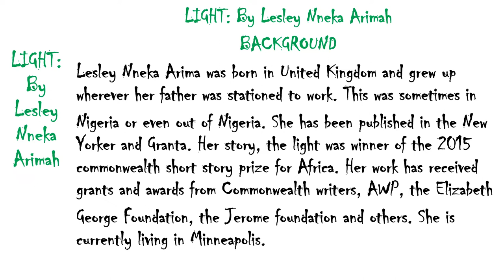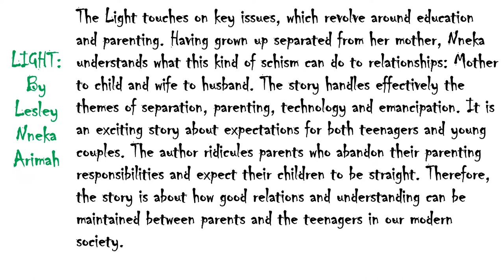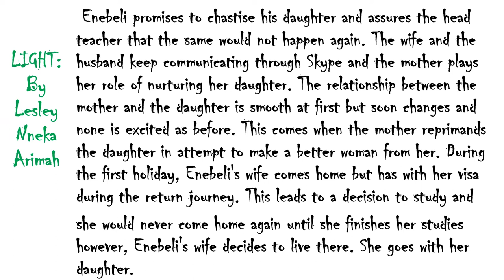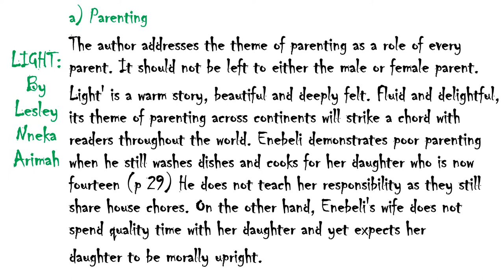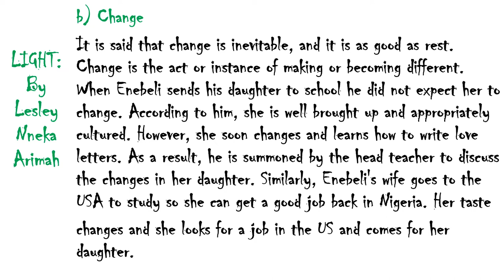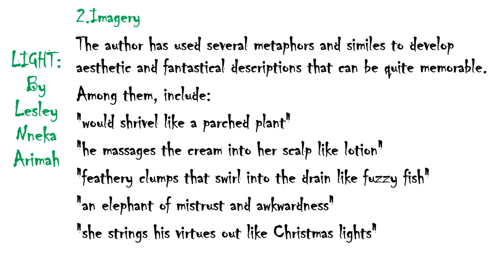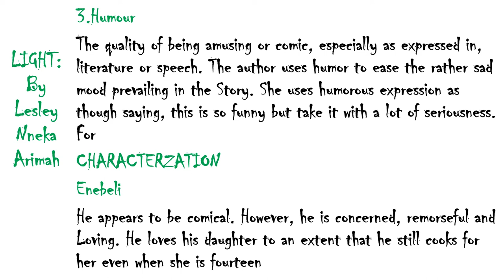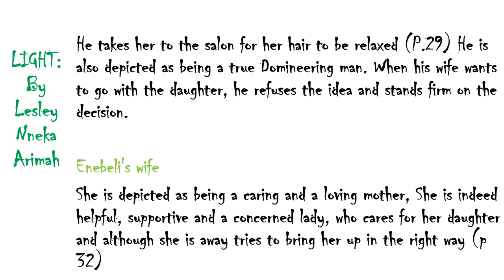LIGHT BY LESLEY NNEKA ARIMAH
BACKGROUND
Lesley Nneka Arima was born in the United Kingdom and grew up wherever her father was stationed to work. This was sometimes in
Nigeria or even out of Nigeria. She has been published in the New Yorker and Granta. Her story, the light was the winner of the 2015 commonwealth short story prize for Africa. Her work has received grants and awards from Commonwealth Writers, AWP, the Elizabeth
George Foundation, the Jerome Foundation, and others. She is currently living in Minneapolis.